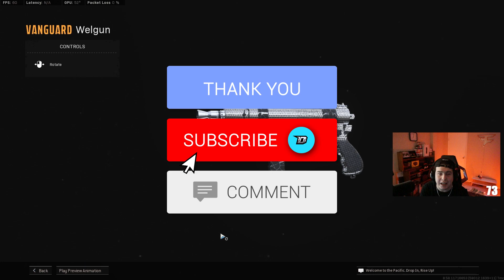the *BEST* WELGUN CLASS after UPDATE! 🔥 (Best Welgun Class Setup) Rebirth Warzone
best welgun class warzone welgun warzone loadout welgun rebirth